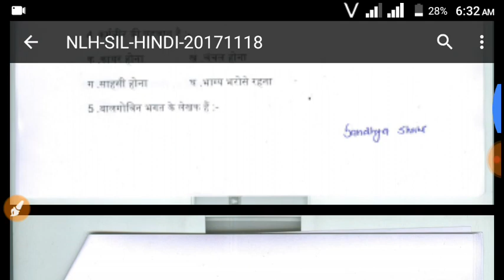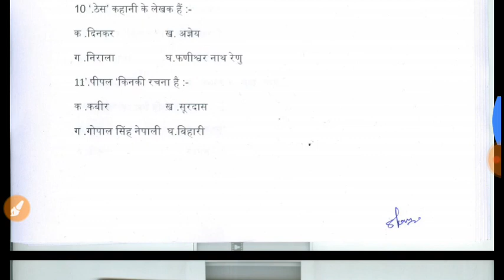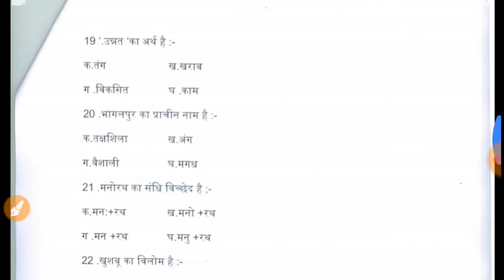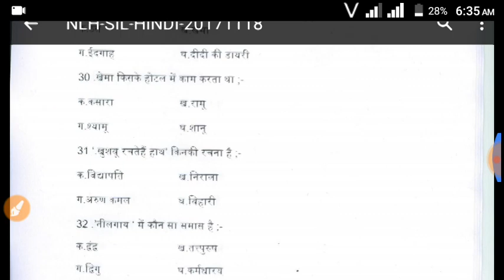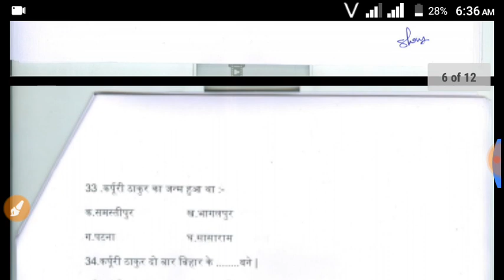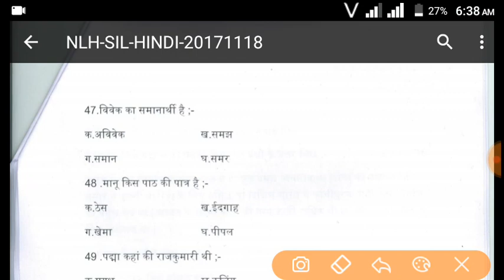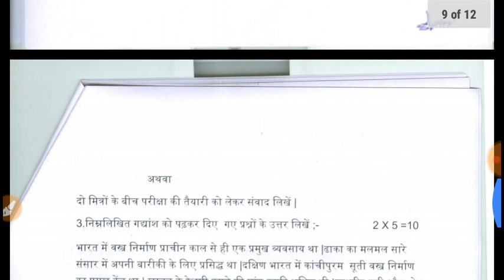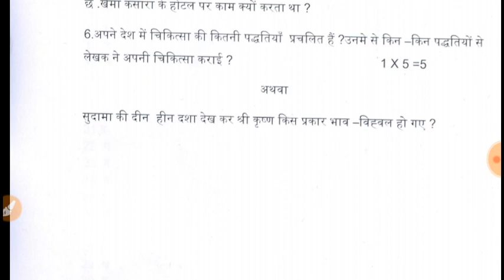Non hindi ka VVI objective +subjective question 2021 | अहिंदी vvi objective questions for matric #2